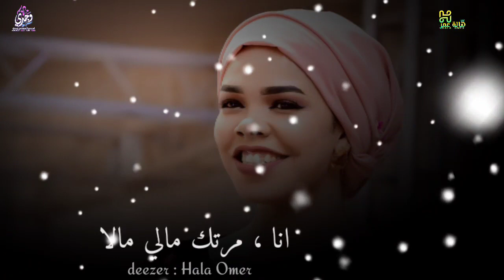هالة عمر - انا مرتك مالي ومالا | الترند الجديد 2022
القناة الرسمية للفنانة السودانية هالة عمر
اغاني وكليبات جديدة للفنانة هالة عمر اشترك في القناة ليصلك كل ما هو جديد واحدث الاغاني والكليبات والسهرات والبرامج والحفلات والجلسات الغنائية والمسلسلات ... لا تنسو " الاشتراك " و " تفعيل " جرس الاشعارات " 🔔 " ليصلك كل الجديد والحصري ...
© HALA OMER OFFICIAL YOUTUBE CHANNEL ©
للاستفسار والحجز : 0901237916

من اشهر اغاني الفنانة هالة عمر
( يمه الزول ، طبيبي ، حرقت حشاو ، شحتفت روحي ، هوي ها , الناس مالا تعبانة , اب شرا ، مرتك مالي ومالا ، دلال ، مصابك سميرك )